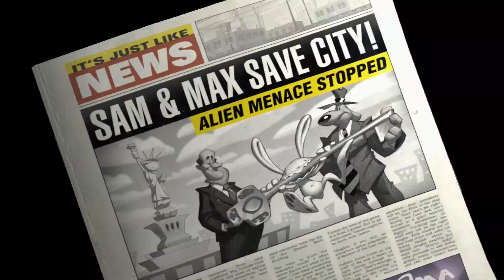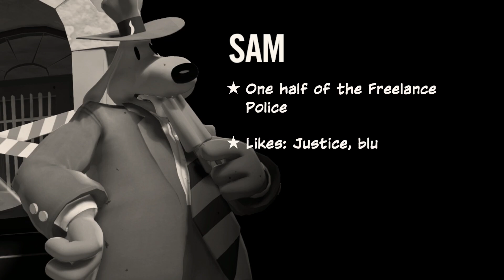Sam & Max: The Devil's Playhouse on Nintendo Switch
Another weird set of adventures for the oddball duo